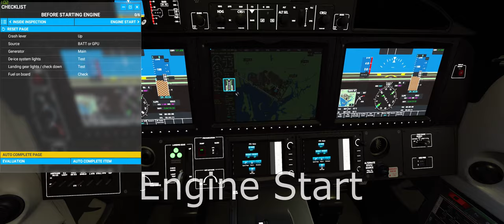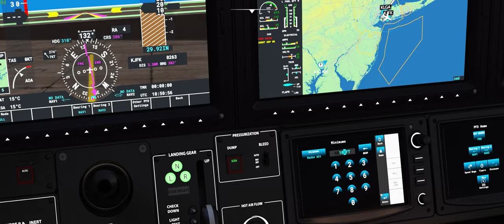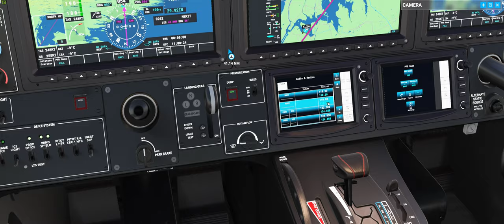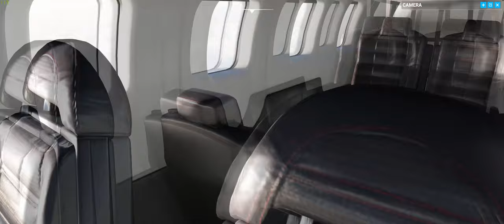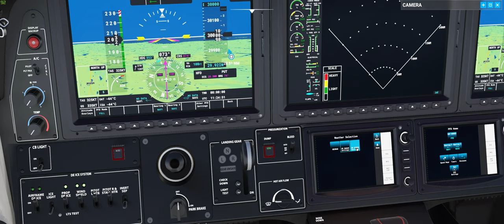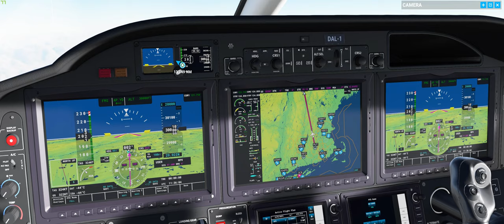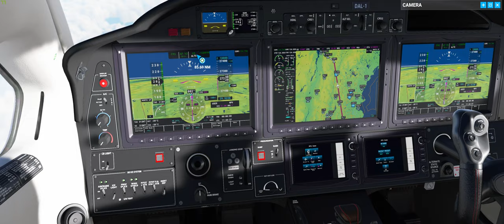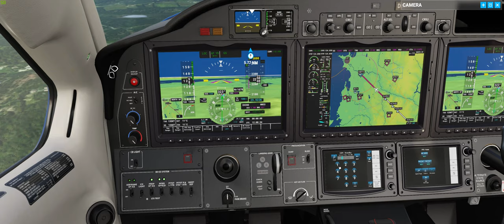JFK to Burlington IFR - Microsoft Flight Simulator 2020 3440x1440 Ultrawide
Flying the Daher TBM-930 from KJFK to KBTV on a partly cloudy sunrise flight!